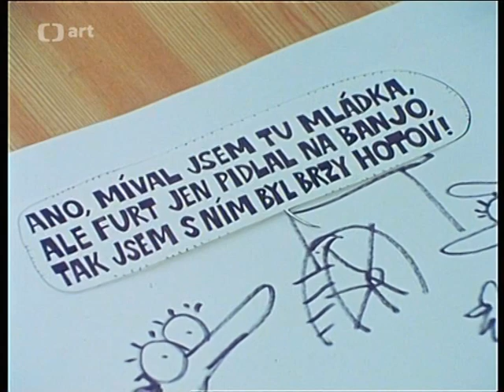Honza Vyčítal - Jak Pytlák Říha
Hudba Pavel Skalický